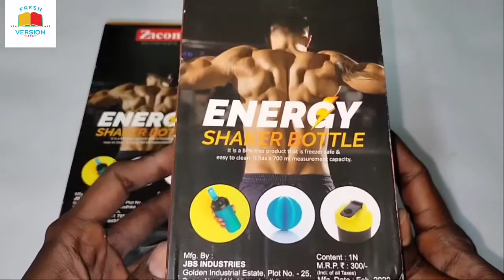Protein Shaker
Gym Protein Shaker